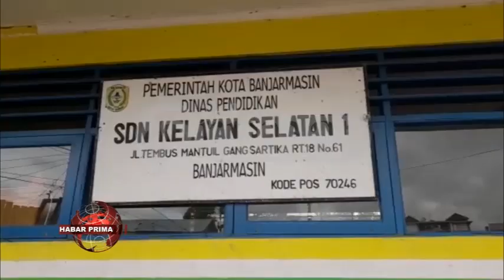DINAS PENDIDIKAN BANJARMASIN AKAN LEBIH TELITI DALAM MELAKUKAN PERBAIKAN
Di Banjarmasin masih banyak sekolah-sekolah nang mengalami kerusakan/ mulai dari rusak ringan hingga rusak parah// Walaupun kada secara keseluruhan mendapat bantuan perbaikan/ namun di tahun 2022 ini/  Pemerintah Kota Banjarmasin telah banyak menyediakan  anggaran terkait perbaikan sekolah nang rusak nang tersebar di seluruh wilayah kota seribu sungai ini//